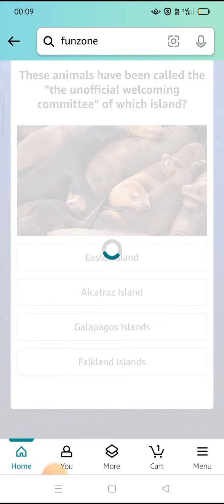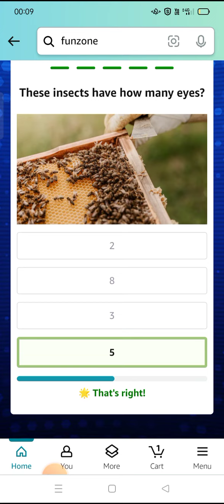Who became the 14th player in cricket history and the second England player to score 10,000